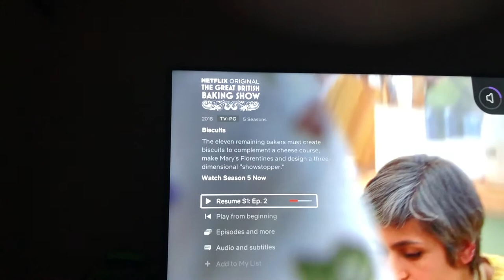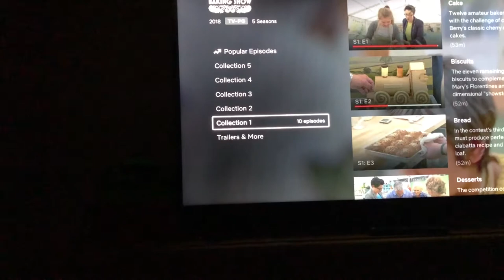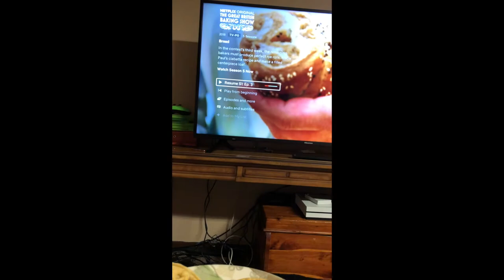PINTEREST HAIR TUTORIAL FAIL VLOG!